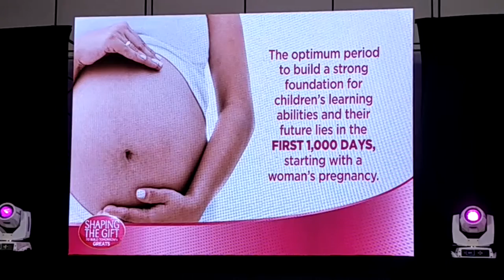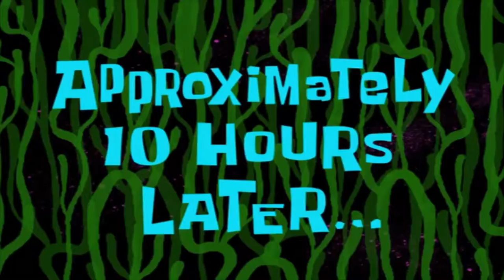Mom's Day Out with Promil Four! NurtureTheGift |Nix Tries Vlogging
***WATCH IN 480PX TO APPRECIATE***I paint my dreams for my child, gain more knowledge and DO YOGA AFTER AN AWESOME SPIRAL SOFITEL BUFFET.  :D :D :D

For the year’s celebration of the Gifted Awareness Month, PROMIL® Four, in partnership with the Philippine Center for Gifted Education (PCGE), conducted a Learning Workshop, that features expert speakers in the field of Developmental Pediatrics, Clinical Psychology, Obstetrics, Health & Wellness, Arts, and Nutrition, recently at the Sofitel Philippines Plaza Manila in Pasay City.

Filmed with: OPPO F3 Plus

STALK ME ON THE THINGS!